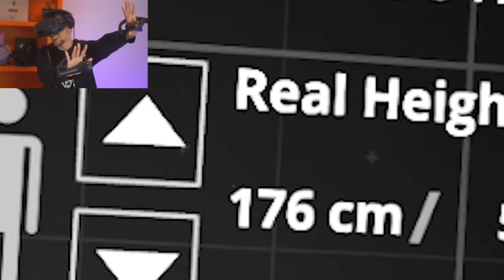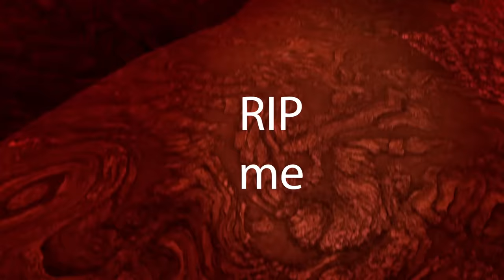IN QUESTO GIOCO PUOI FARE TUTTO!! | BoneWorks VR (Valve Index)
Grande ritorno del VR!